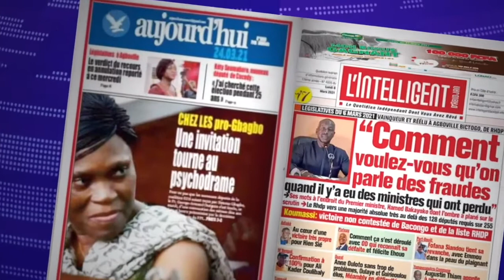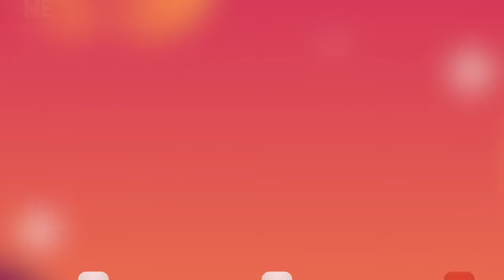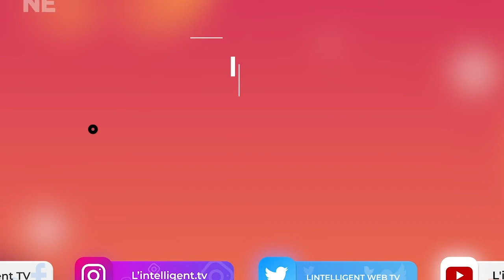GRAND FORMAT du 13 mars 2022 avec BETA MICHEL, de "LE BELIER" et TENIN BÈ OUSMANE de "L'AVENIR"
GRAND FORMAT avec BETA MICHEL, directeur de publication du journal LE BELIER et TENIN BÈ OUSMANE, secrétaire général de rédaction du journal L'AVENIR